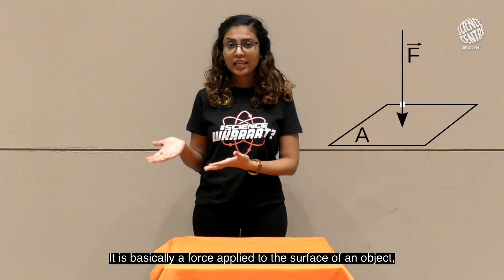Science WHAAAAT? | Popping Canisters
Caution: This experiment can be a bit messy so you may want to do this outside on a nice day. Remember to put on your protective safety goggles first before attempting this experiment and step back. Blast off!

We're back with another POPular science experiment for you to try at home and make you go "Science WHAAAAT?" What causes the tablet to fizzle and pop? How much water will give the quickest launch? Does the size of the table affect how long it takes for it to launch?